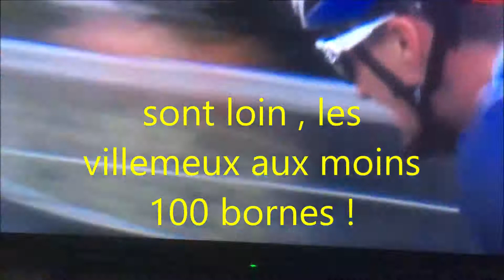sortie 20 09 2020 jour de championnat !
jour de championnat